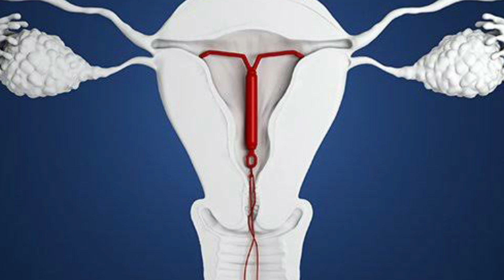ಪಿರಿಯಡ್ಸ್ ರೆಗ್ಯುಲರ್ ಆಗಲು 5 ಪವರ್ ಫುಲ್ ರೆಮೆಡಿಸ್ | Irregular Periods Remedy |How To Get Regular Period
These days many women and girls face irregular periods problems, there are several reasons for iiregular periods like pcod/pcos, thyroid problem, obesity, unhealthy lifestyle, using contraceptive pills or IUD.
In this video, I have shown 5 simple yet most effective simple home remedies to get period regularly on time.

I have answered below your questions:
home remedies for irregular period
how to get period immeditely
how to get periods immediately naturally
how to get period fast in 1 day
how to get periods overnight
how to treat irregular period
irregular period treatment
irregular period solutions
irregular period reasons
irregular period causes
irregular period home remedies

/ My favourite personal skin, hair products and my youtube gears I use are here ***/
Amazon Store